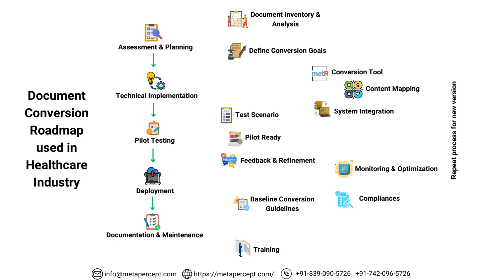Content conversion process to DITA in the healthcare industry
Managing healthcare documents in unstructured formats such as DOCX, HTML, and Markdown poses significant challenges, such as managing large volumes of data, collaboration issues, and lack of standardization.

To overcome these challenges following a systematic roadmap for the document conversion process to DITA is essential in the healthcare industry to ensure compliance with regulatory standards, interoperability, and operational efficiency.